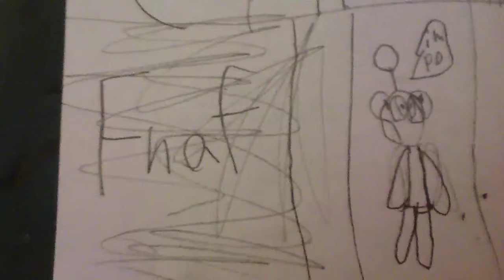Only nightmares part 1